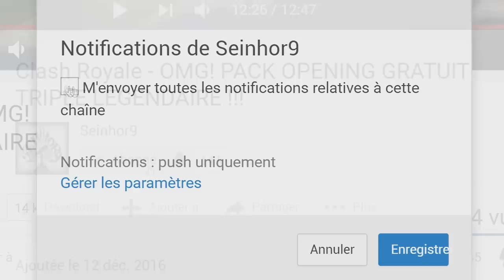ILS NE SAVENT PAS JOUER A CLASH ROYALE !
Nouvelle vidéo Clash Royale consacré à la TV Royale avec les pires game de l'arène 1. Au programme un max de merguez sur cette TV Royale. J'attends vos retours sur cette série en commentaire.
Bon visionnage

MINIATURE ET TITRE NON CONTRACTUELLE

Je réalise des vidéos de Poker et de Clash Royale : règles, stratégie, deck, gameplay, sans oublier les pack opening du bled